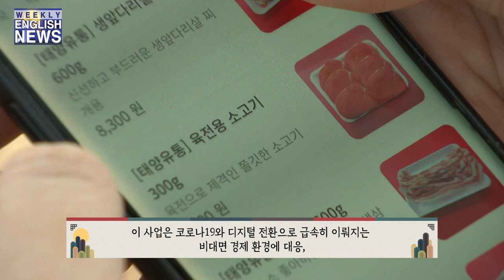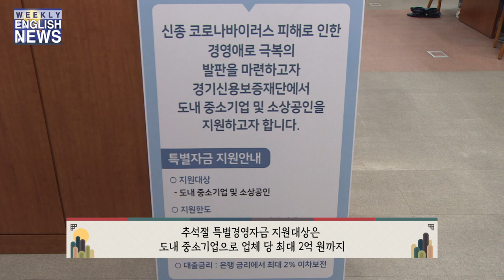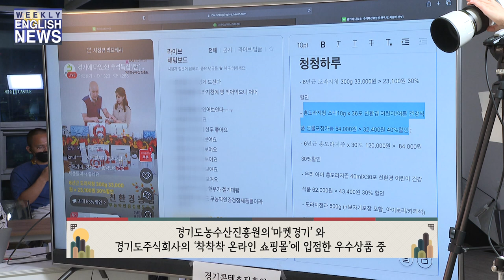Special Chuseok edition, 'The GTV English News'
-CAST-
Kim Hong-guk / Gyeonggi Province Spokesperson
Don Valiant / Anchor

-NEWS ITEM-
1.Gyeonggi Supports Online Sales by Traditional Markets
2.Gyeonggi Launches Special Chuseok Fund of KRW 20 Billion for SMEs
3.Special Contactless Chuseok Sales Event Held in Gyeonggi